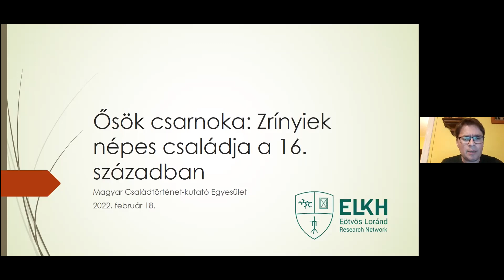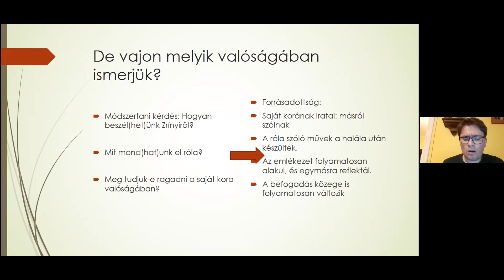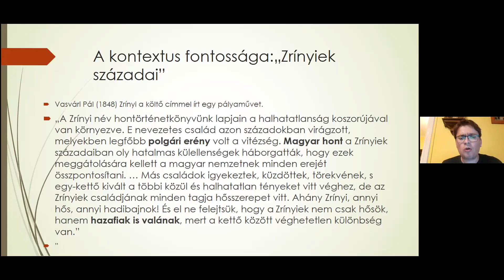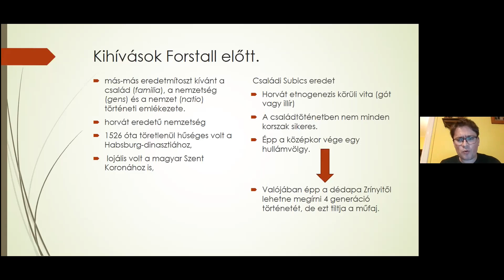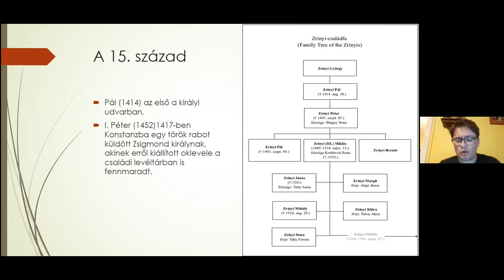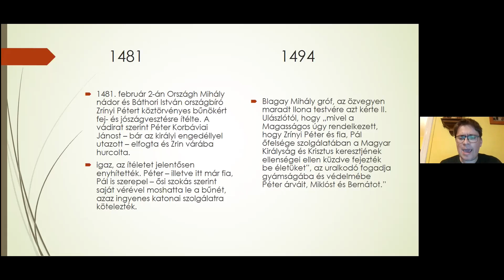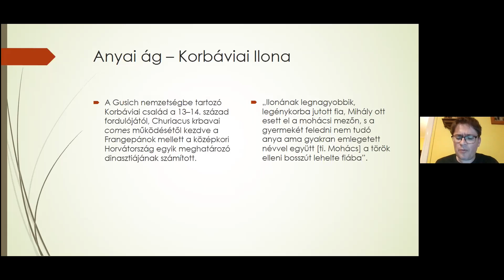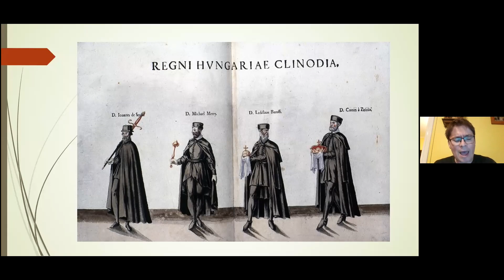Ősök csarnoka: Zrínyiek népes családja a 16. században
Előadó: Dr. Varga Szabolcs tudományos főmunkatárs, BTK Történettudományi Intézet

Az előadásban a magyar és a horvát történelemben is rendkívül ismert Zrínyiekről lesz szó. A család több évszázados történetéből szigetvári (IV.) Zrínyi Miklós szüleinek a 16. század fordulójára eső időszakáról körülbelül 1570-ig tekintjük át a főbb csomópontokat.
Mit tudunk az édesanya családjáról, az apa szerepéről, és miben volt különleges személyiség a Mohács utáni évtizedek meghatározó figurája.
Kevésbé ismert, de az évszázados családi múlt és a grófi cím dacára IV. Miklós teremtette meg a család újkori befolyásának és presztízsének az alapjait a személyes képességeivel, így érdemes vele közelebbről is megismerkednünk.